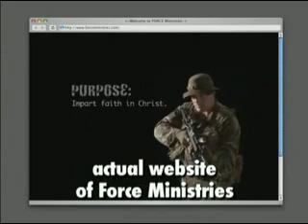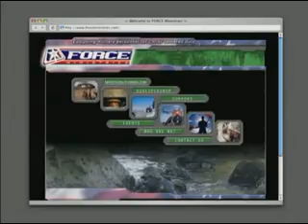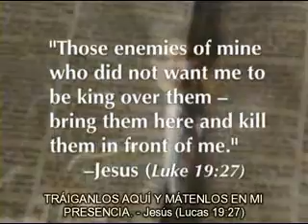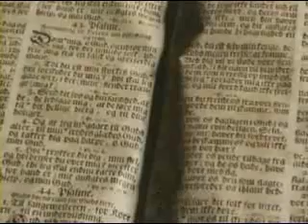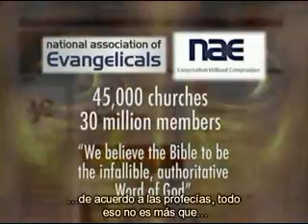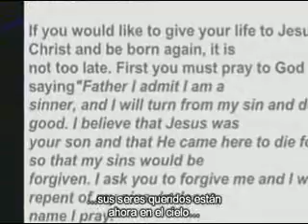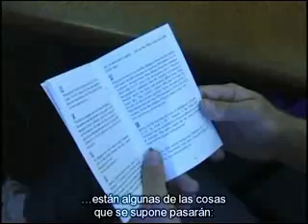Lo que sucede cuando buscamos a Jesús(parte 4)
"El dios que no estaba ahi u conosido también como el Dios ausente" es un documental dirigido por el cineasta

Brian Flemming es un americano director de cine y dramaturgo. Flemming nació y se crió en el Valle de San Fernando y estudió Inglés en la Universidad de Ca ...lifornia, Irvine.

En esté documental se analiza los orígenes del cristianismo, la existencia o no de documentos históricos que avalen la realidad de Jesús de Nazaret y las llamativas semejanzas que existen entre la figura de Jesucristo y otros dioses y personajes míticos de tiempos pretéritos. Y es que, si queremos acercarnos de verdad a los orígenes del cristianismo, debemos profundizar sin miedo, y sin prejuicios, en revisar profundamente la figura histórica de Jesucristo.

Actualmente, y a la luz del conocimiento científico, el cristianismo presenta todos los visos de ser una religión que, como tantas otras y como fruto muy concreto de una sociedad y de un momento histórico determinado, nació de una poderosa fuerza mítica que unió retazos del judaísmo anterior, de las tradiciones religiosas mesopotámicas, del mitraísmo (una religión nacida en lo que hoy es Irak muy popular en la Roma de aquellos tiempos), del gnosticismo, de los dioses paganos romanos e, incluso, de ritos espirituales que se habían instalado en el Imperio llegados desde Oriente.

En 2005, fue su lanzamiento su documental El Dios que no estaba allí. A través de entrevistas con los estudiosos bíblicos y el folclore, Flemming investiga la evidencia de la existencia de Jesús, la conclusión de que es altamente improbable que haya vivido. A continuación, Flemming examina las creencias de los conservadores fundamentalistas cristianos, y cristianos moderados y vuelve a enfrentar el director de la escuela cristiana, que asistió como un niño, hace una honestas criticas a la visión que el cristianismo tiene de la realidad y funcionamiento del mundo entrevista a Sam Harris doctorado en neurociencia y escritor estadounidense, autor del libro El fin de la fe (The End of Faith, 2004), que ganó el premio PEN/Martha Albrand de ensayo en el año 2005 y de Carta a una nación cristiana (Letter to a Christian Nation, 2006), una respuesta a la crítica que despertó su primer libro. Asi también entrevista a Alan Dundes experto en estudios de folclore.

Entrevista a Barbara Mikkelson y David P. Mikkelson qué son fundadores de Snopes.com. ( Snopes es un sitio web que es el más conocido de los recursos para validar y desenmascarar leyendas urbanas, rumores en Internet, e-mail hacia adelante, y otras historias de este tipo de seguro o dudosa procedencia en la cultura popular estadounidense, es un sitio de escépticos)

Ronald Sipus, director de la Escuela Cristiana (fundamentalista), dondé Brian Flemming asistió en su juventud y en la cual fleming hace ciertas observaciones sobre si es etíco o no enseñar creencias religiosas junto a los conocimientos científicos que deben enseñarse en las escualas.

Entre los cristianos se muestra en la película fueron los asistentes al evento de una cruzada de Billy Graham en el Rose Bowl en Pasadena, California el 18 de noviembre de 2004.

También entrevista a Scott Butcher que es el creador del sitio web de la Letters.com Rapture (Donde fanáticos fundamentalistas cristianos se la pasan hablando sobre el fin del mundo y en pocas palabras de como la gente no cristiana se jode en el infierno)